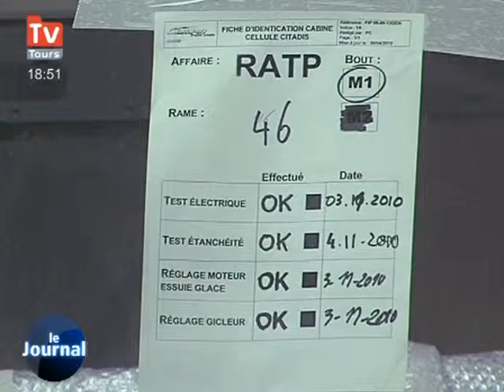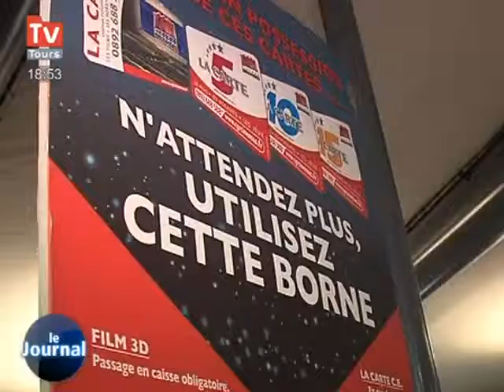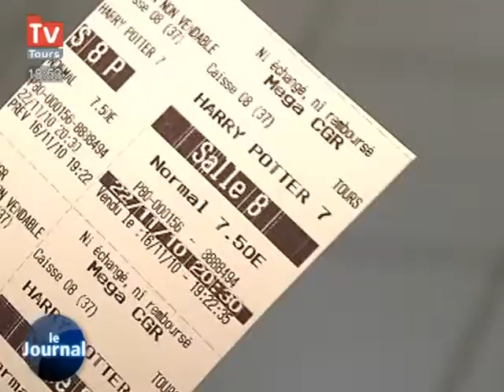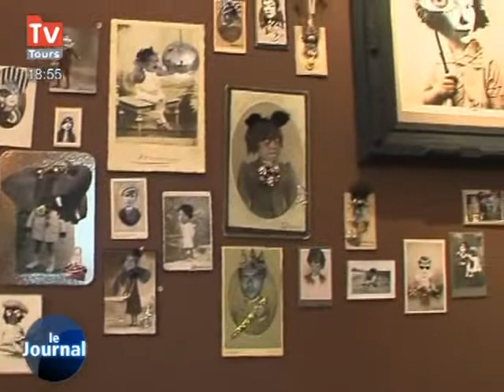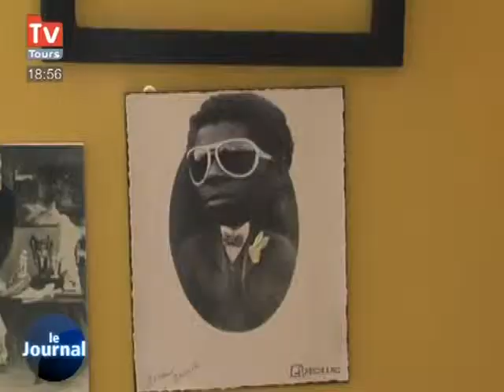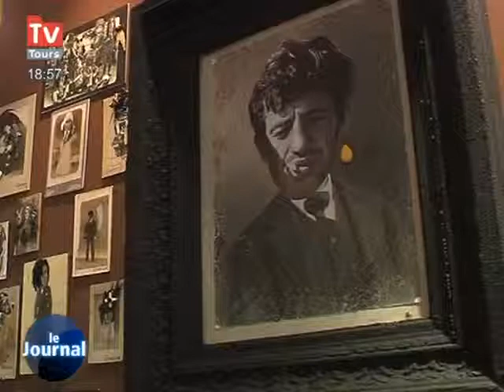TV Tours - Le JT du 17/11/2010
Vous voulez conserver ce reportage ?